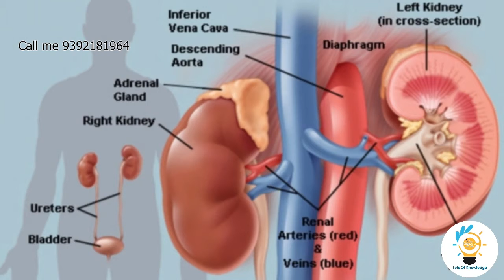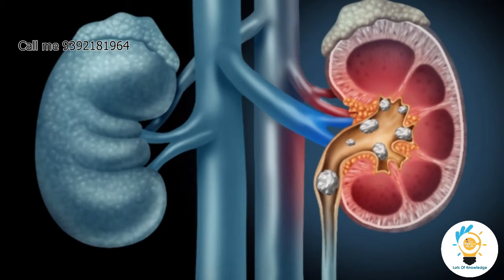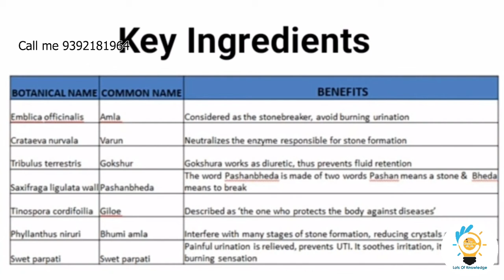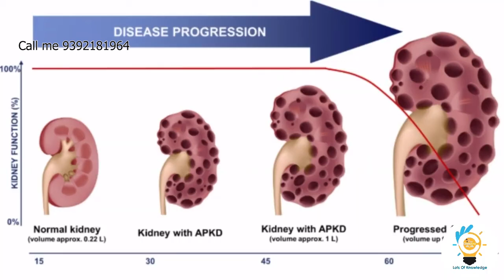VESTIGE Ayusante Kidney health _ Benifits and Usage _ in Telugu